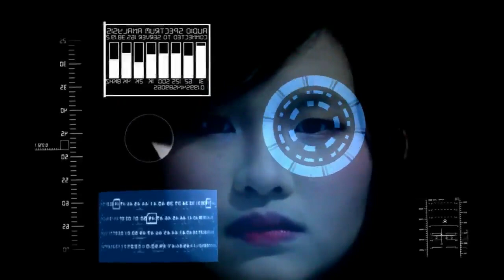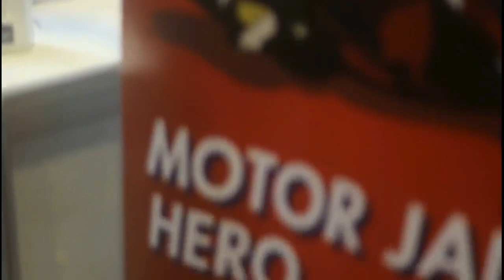Enduro Video Competition Keker Koding Exhibition (KKE) 2015 - SMA ZION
Commercial Film & Feature Video in one package!